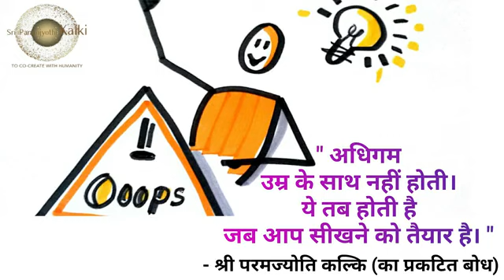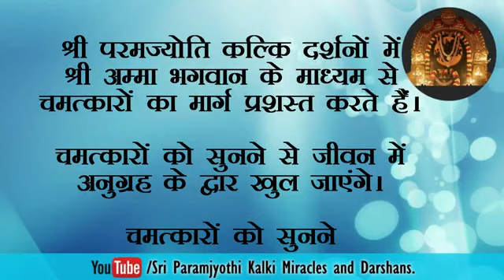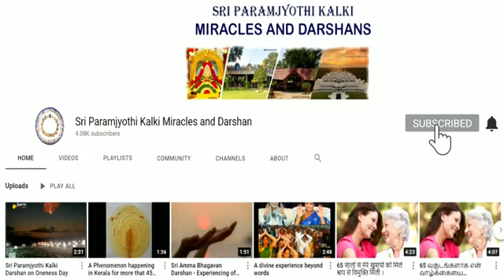Hindi - A Mother prayed – Bless my son with a Job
Sri Paramjyothi Kalki's Grace flowing in abundance in the life of Devotees